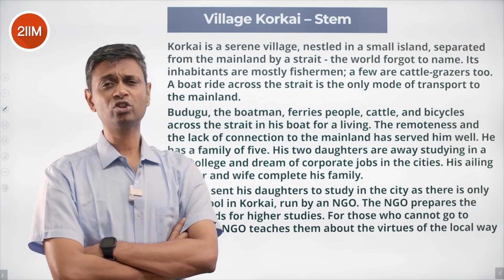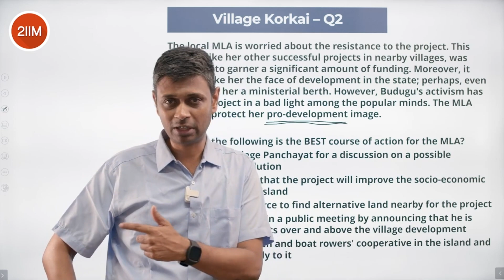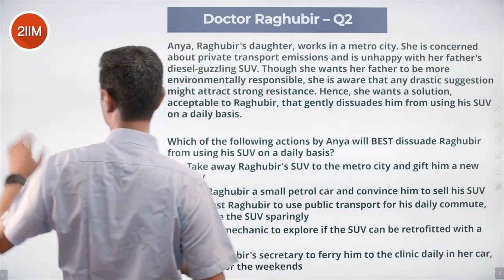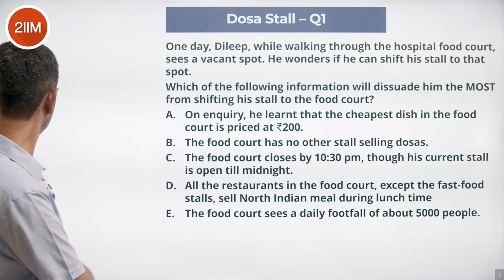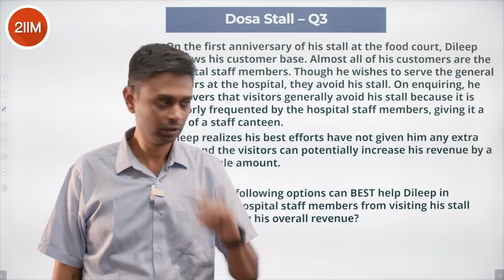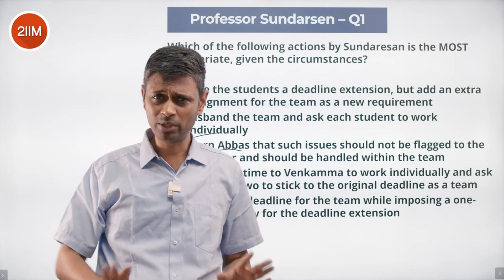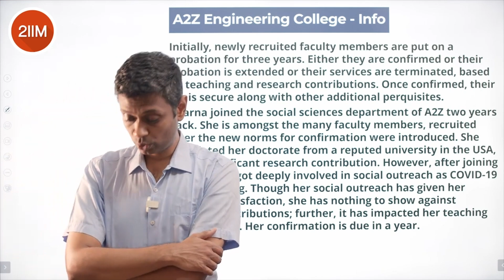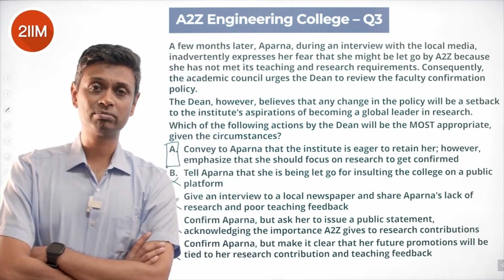XAT 2022 BDM Marathon | BDM Previous Year Questions Marathon | 2IIM CAT Preparation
Hello folks!
CAT Response sheet is out and it hasn't been a pleasant experience for most of us. However, that shouldn't bring our morale down with only a month to XAT. Kickstart your XAT prep today with the BDM PYQs!

Best Wishes!